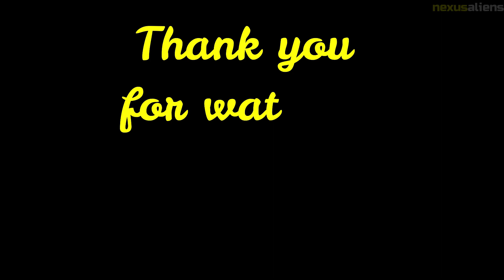Ryan X-13 Vertijet, vertical take-off and landing jet aircraft.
The Ryan X-13 Vertijet was an experimental vertical take-off and landing jet aircraft built by Ryan Aeronautical and flown in the United States in the 1950s.